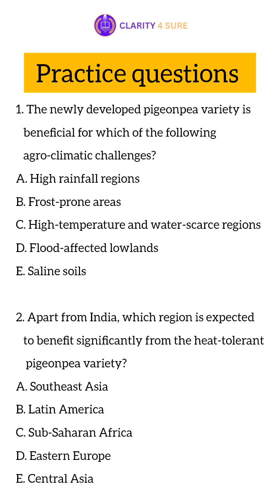Heat-Tolerant Pigeonpea by ICRISAT| Current affairs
ICRISAT Develops Heat-Tolerant Pigeonpea | Latest Agri Innovation | NABARD 2025 Current Affairs
In this video, we explore a major agricultural breakthrough — a new pigeonpea (tur dal) variety developed by ICRISAT that can survive extreme temperatures up to 45°C! This innovation could revolutionize rabi cultivation in India and semi-arid regions worldwide.
📌 Why this matters:
✅ Utilizes 12 million hectares of rice fallows
✅ Ideal for high-temperature, water-scarce regions
✅ Boosts rabi income for farmers
✅ Supports food security and sustainable farming
✅ Benefits farmers in India, Africa & beyond
This update is a must-know for NABARD, IBPS AFO, and other agri-exam aspirants. Stay ahead in your preparation with the latest agricultural developments!